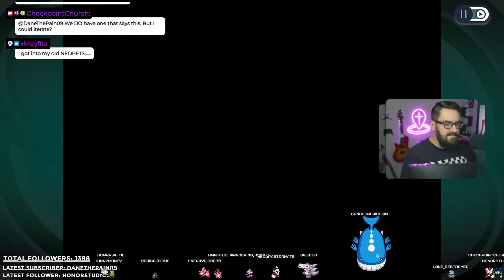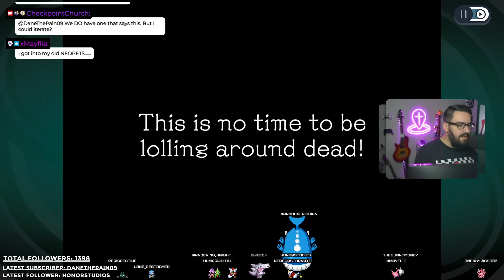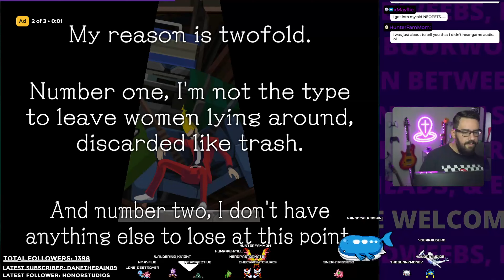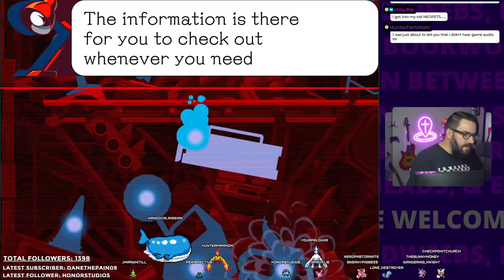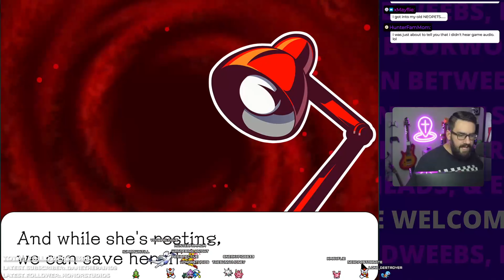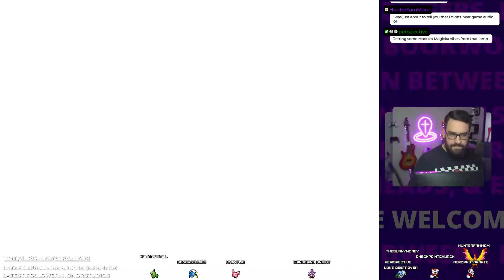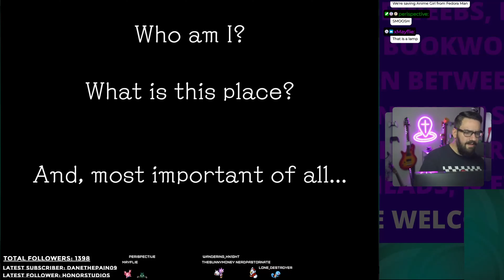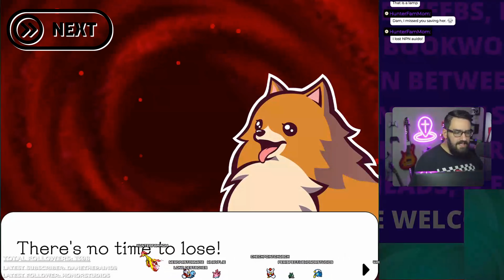A Nerdy Pastor/Fanboy of Ace Attorney Plays Ghost Trick! | Pastor Plays Ghost Trick #1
New Stream Schedule:
Sundays 8pm-11pm
Tuesdays 8pm-9pm
Fridays 10am-12pm

Editor, Writer, Filmographer: Nathan Webb